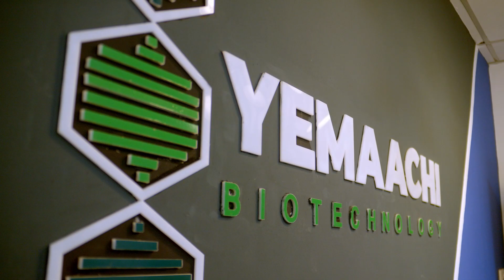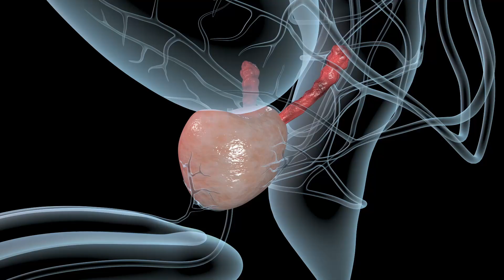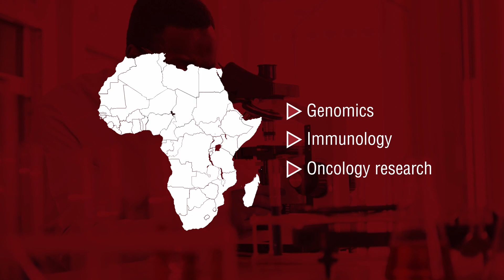Transforming African healthcare: Yemaachi Biotech's innovations in immunogenomics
Yaw Bediako is a Ghanaian immunologist, Founder and Chief Executive Officer of Yemaachi Biotech and a researcher at the West African Centre for Cell Biology and Infectious Pathogens, with a broad interest in investigating immune function among African populations in order to better address immunopathology associated with infectious and non-infectious diseases.